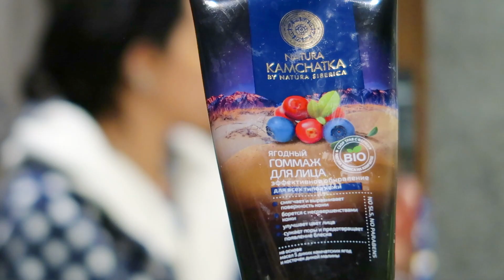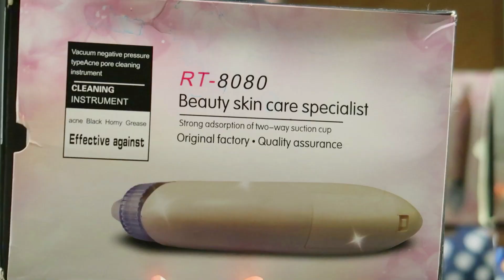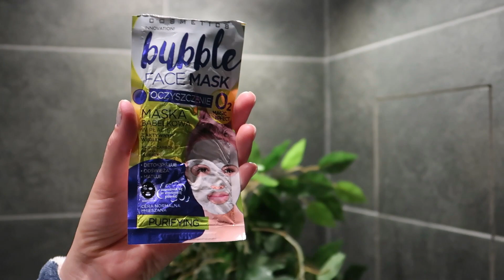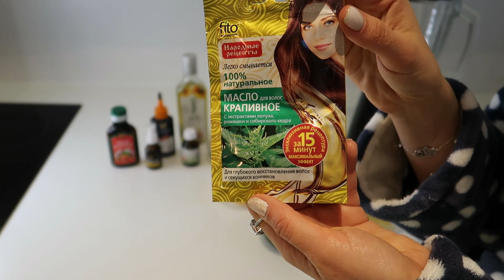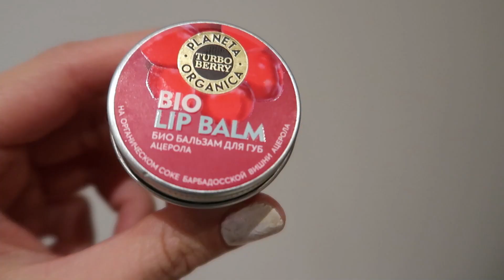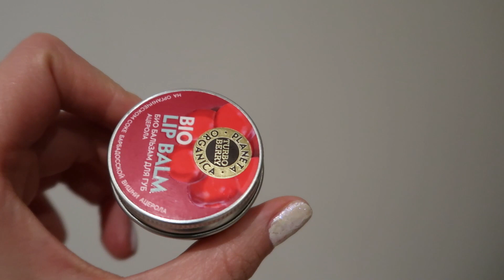روتيني للاسترخاء والاستجمام | دلعي نفسك معاي 🧖‍♀️